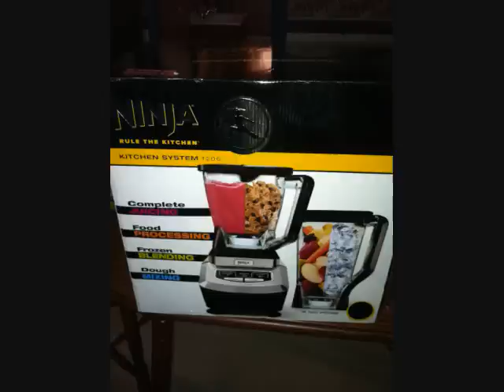R3P3D6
Update. Let me show you what I got for my Bday :)
What I am doing Saturday.